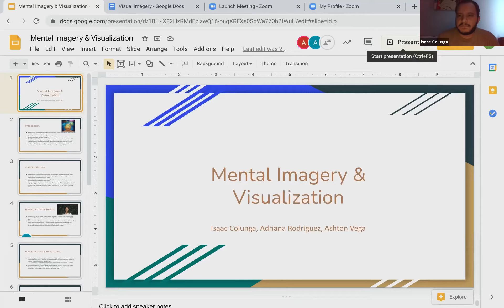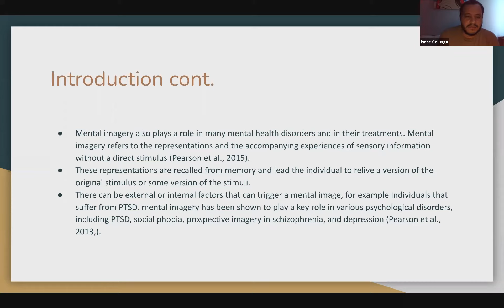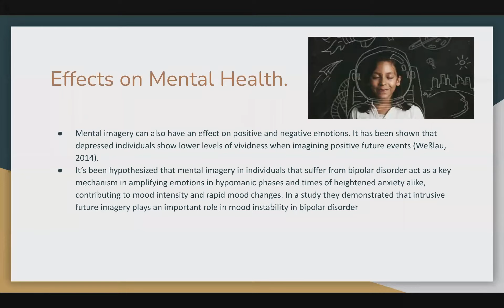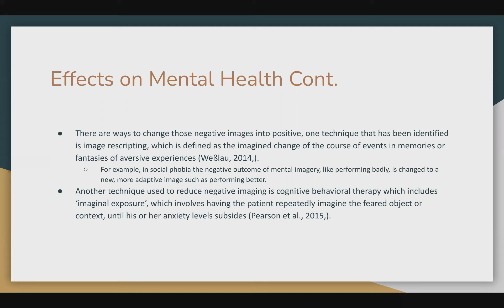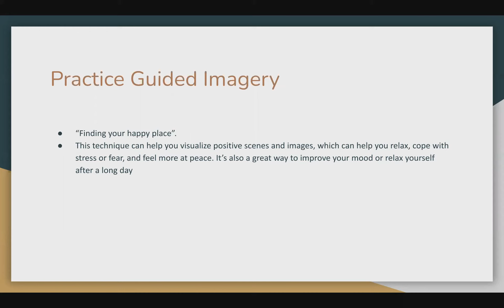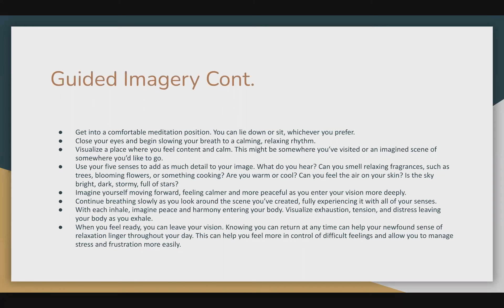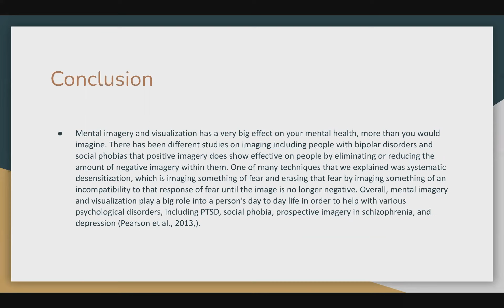Visual imagery & Visualization